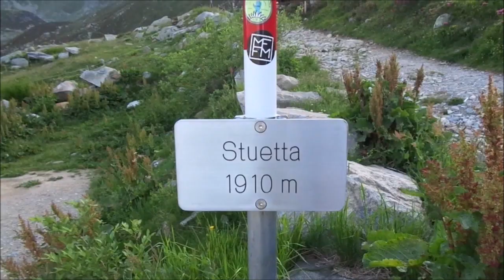Piz Spadolazzo cime S. 2722 m. - N. 2720 m. - da Montespluga (So) - Anello dei Laghi - Passo Suretta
Guido -

ANELLO dello SPADOLAZZO
da Montespluga Loc. Stuetta segnavia C6 - Lago Emet (Rif. Bertacchi) - Lago dello Spadolazzo - Piz Spadolazzo cima Sud - cima Nord - Lago Ghiacciato - Passo Suretta - segnavia C14 - Montespluga.